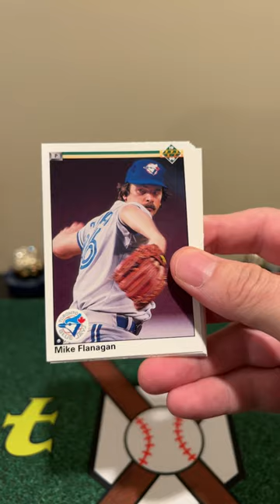1990 Upper Deck Baseball